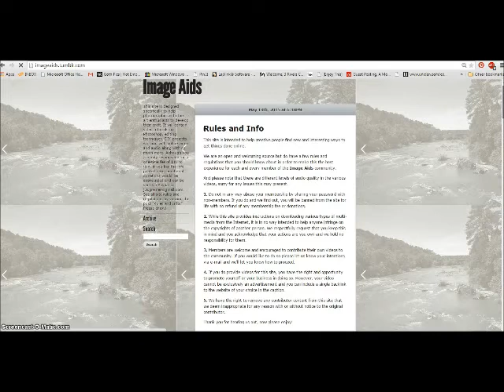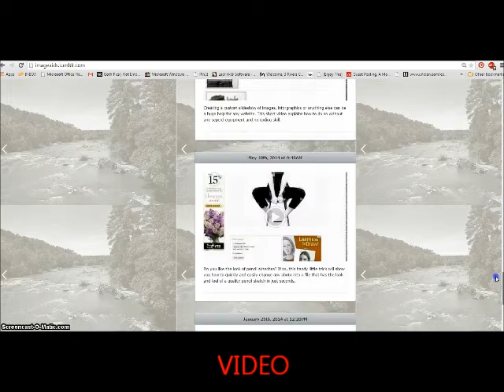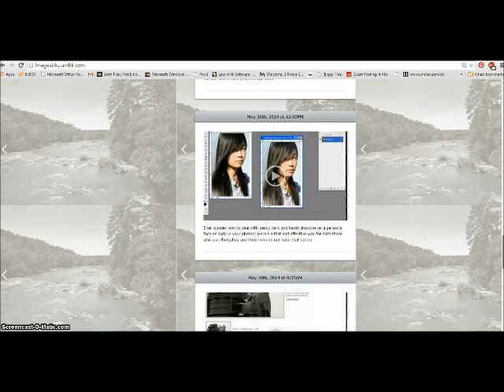Image Aids Video Tutorials - Lifetime membership for just $10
Video tutorials covering:
Audio
Graphic design
Photography
Photo editing
Social media tools